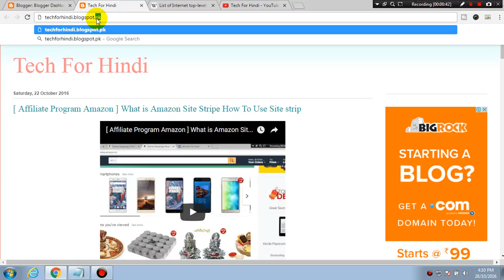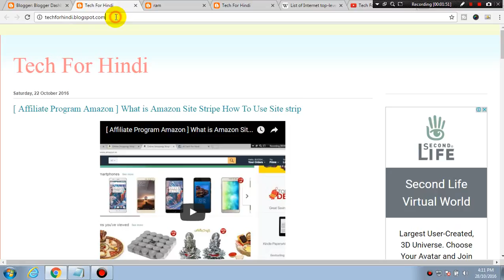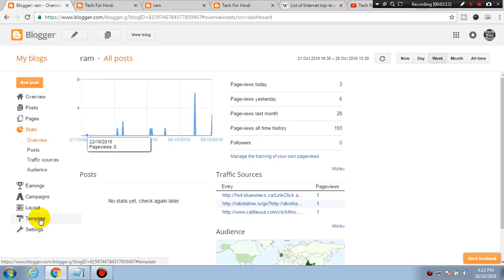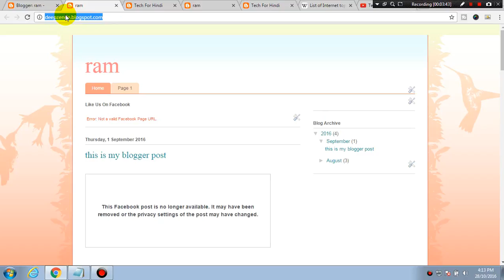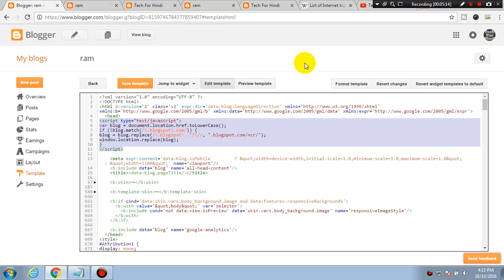Stop Blogger from Redirecting to Country Domains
How to Prevent your Blogger Blog from Redirecting to Country Domains